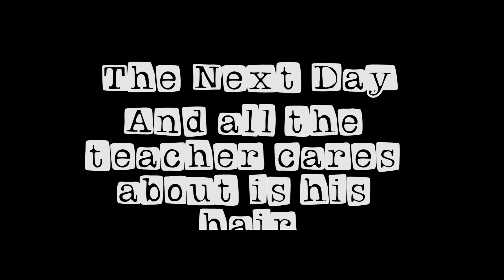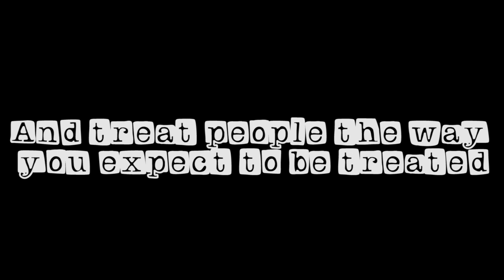Boy in the Corner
Back to our student types but with a different take, looking at some key issues kids face at school. Check at the Life@Base interesting but thoughtful take on bullying. Be ready to laugh and be moved.